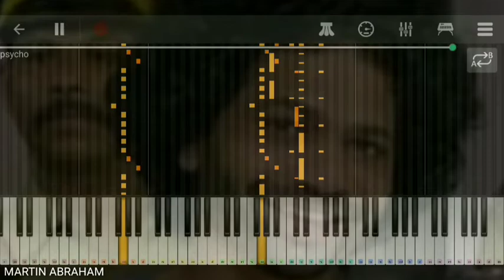Anjam pathira / Psycho Simon Bgm Cover Version